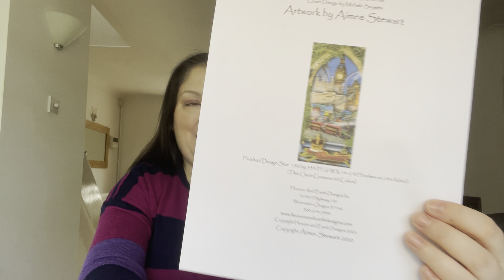Flosstube #45 - Catching Up With My Stitching & Plans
Here is my latest flosstube where I share what I’ve been working on since I last saw you.

Susan Bates

Temperature Typography

Where I purchase my material from on Ebay

Flosstuber’s mentioned:
Cross Stitch Bunny: @crossstitchbunny
Stitchin’ Mommy: @stitchinmommy

Happy stitching!